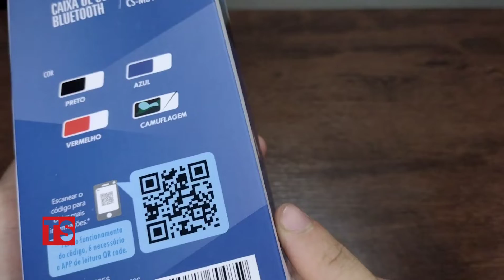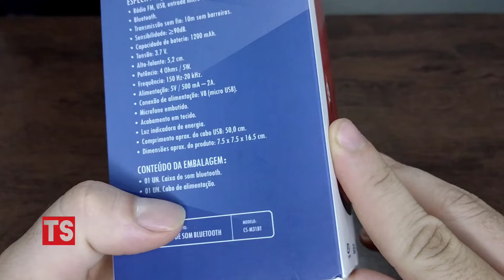Caixa de som bluetooth exbom CS-M311bt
Nesse vídeo trouxemos para vocês a Caixa de som bluetooth exbom CS-M311bt. Ela tem várias funções, que vão ser mostradas nesse vídeo. É uma caixa de som bluetooth que tem 3 watts de potência.